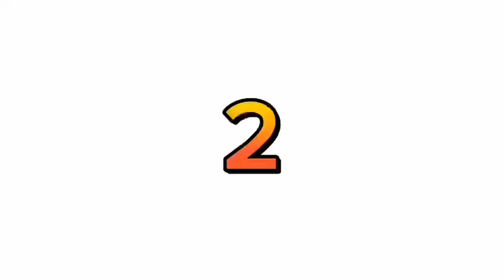LES RÈGLES Á RESPECTER AU LYCÉE "RAFAEL DIESTE"